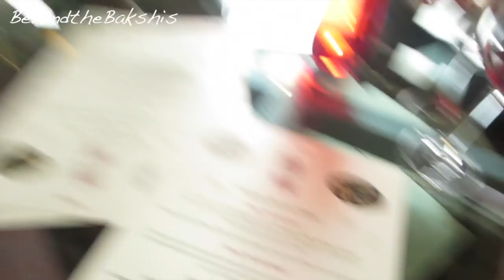מי עושה טאצ' אפ במטוס?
לא לשכוח להירשם לערוץ!